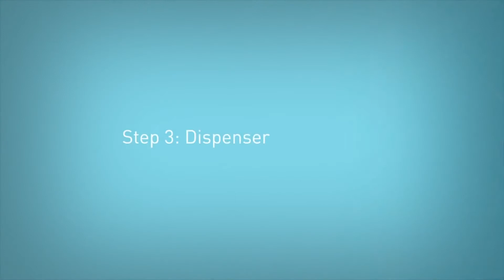The Clean water Machine - Inicio rápido del sistema de filtración de agua limpia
by Aquasana inc.

"AQUI USAMOS AGUA FILTRADA PARA NUESTROS CLIENTES"
Esta frase está en varios establecimientos comerciales que nuestros clientes han puesto a la vista de sus compradores o consumidores.

Es necesario tomar de manera responsable la problemática actual con este preciado fluido. La contaminación ha llegado al punto crítico y debemos prevenir riesgos en nuestra salud y los usuarios de distintos comercios, sobre todo de alimentos y Spa´s!